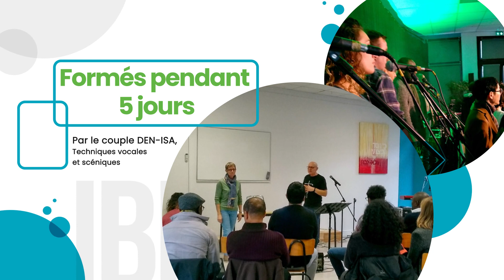Teaser du Groupe Vocal de l'Institut Biblique de Nogent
Composée pour l’essentiel d’étudiants de première année, le groupe vocal compte environ 20 chanteurs et musiciens. Il est dirigé par le couple Den-Isa qui a une longue expérience de l'animation des camps chorale.
Le concert, différent chaque année, est construit pour faire connaître l’Évangile et appeler à la foi. Il comprend des chants contemporains, très divers au niveau de l’arrière-plan, du style et du contenu avec mise en valeur de musiciens et de solistes selon les talents repérés chaque année.
Certains des chants viennent du répertoire de Den-Isa, mais ce n’est pas la majorité. A cela se mêlent deux témoignages, des enchaînements travaillés...